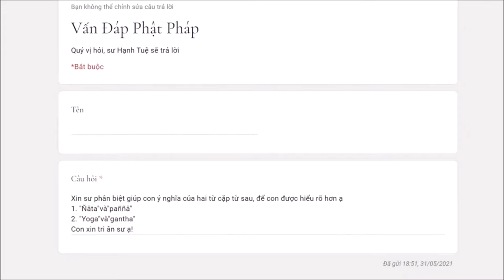563. Phân biệt "Ñāta" và "paññā", "Yoga" và "gantha"?